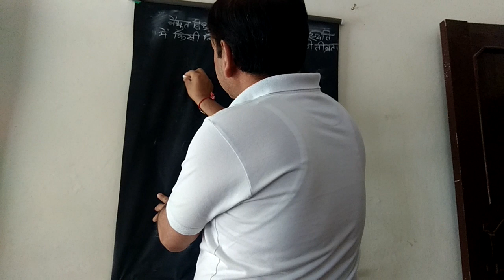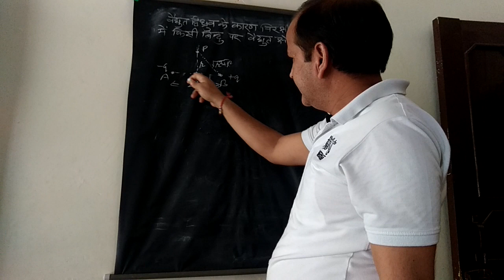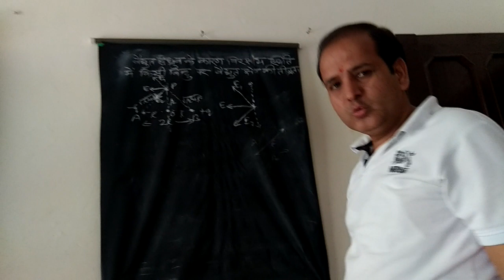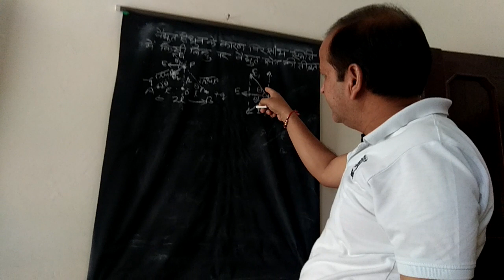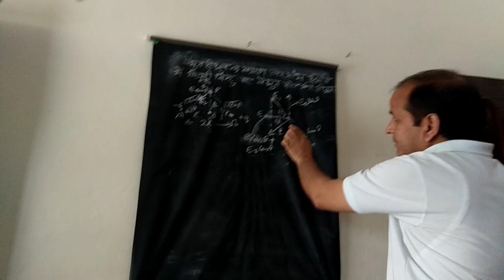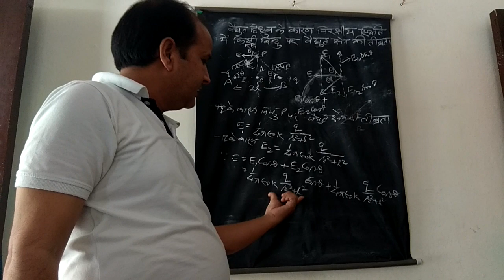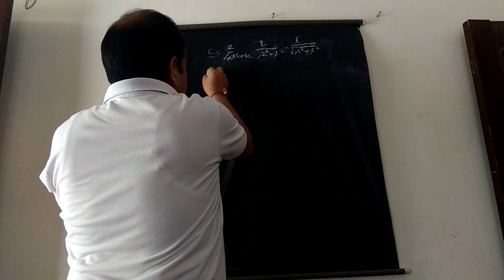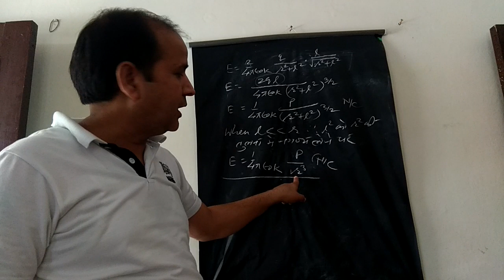Intensity of electric field in Broad -side-on position